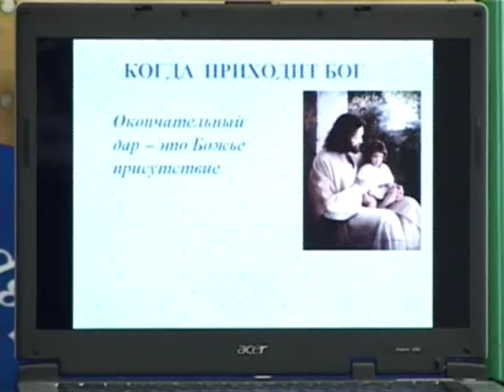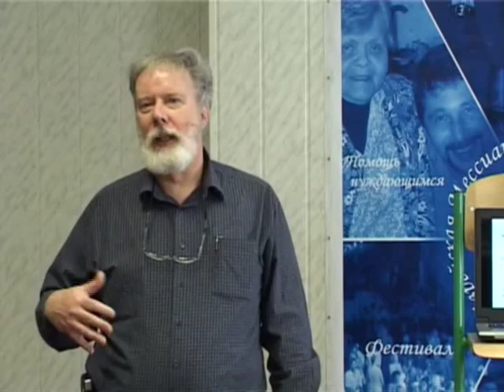МЕБИ Роджер Финч "Духовные дары" Урок 3